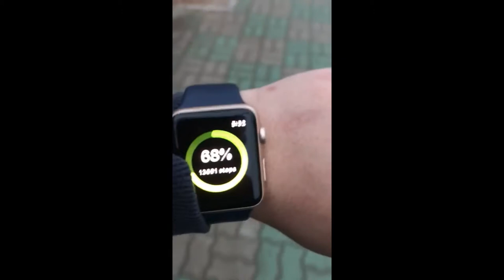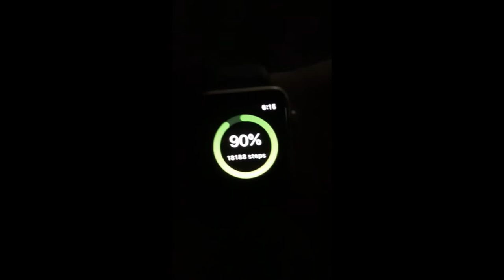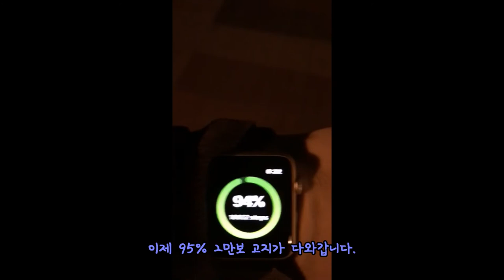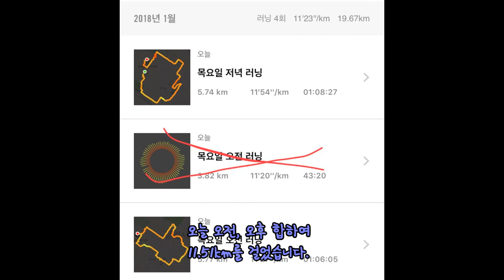Walk 20,000 steps,Do의 2만보 걷기 프로젝트 첫시간 [TV Do]